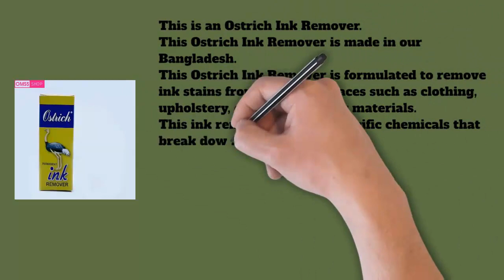Ostrich Ink Remover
This is an Ostrich Ink Remover. This Ostrich Ink Remover is made in our Bangladesh. This Ostrich Ink Remover is formulated to remove ink stains from various surfaces such as clothing, upholstery, carpets and other materials. This ink remover contains specific chemicals that break down ink particles easily and help remove or wash away ink stains. This ink remover contains good quality chemicals that do not harm the clothes.
Length – 5 cm Width – 2 cm Height – 2 cm Weight – .100 kg
এটি একটি অস্ট্রিচ ইন্ক্ রিমুভার। এই অস্ট্রিচ ইন্ক্ রিমুভারটি আমাদের বাংলাদেশে তৈরি। এই অস্ট্রিচ ইন্ক্ রিমুভারটি পোশাক, গৃহসজ্জার সামগ্রী, কার্পেট এবং অন্যান্য উপকরণের মতো বিভিন্ন পৃষ্ঠ থেকে কালির দাগ দূর করার জন্য তৈরি করা হয়েছে। এই ইন্ক্ রিমুভারটিতে নির্দিষ্ট রাসায়নিক কেমিক্যাল আছে যা কালির কণাগুলিকে সহজে ভেঙ্গে ফেলতে পারে এবং কালির দাগ তুলতে বা ধুয়েফেলতে সাহায্য করে। এই ইন্ক্ রিমুভারটিতে ভালো মানের রাসায়নিক কেমিক্যাল আছে যার ফলে জামাকাপড়ের কোন ক্ষতি হয়না।
দৈর্ঘ্য – ৫ সেমি প্রস্থ – ২ সেমি উচ্চতা – ২ সেমি ওজন – .১০০ কেজি